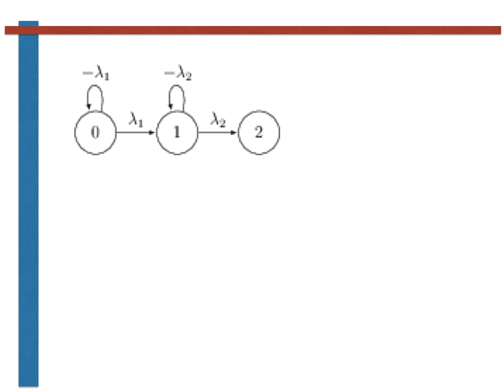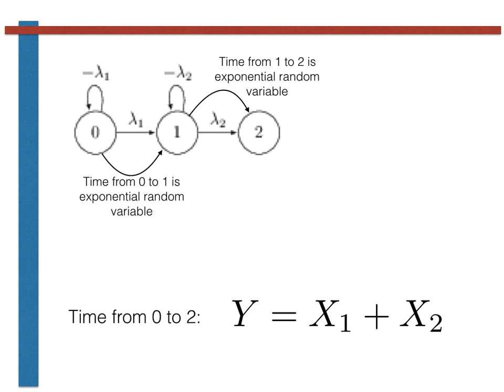Simulating Markov chains in continuous time I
This video is part of the exercise that can be found